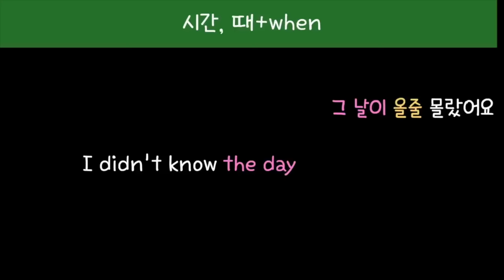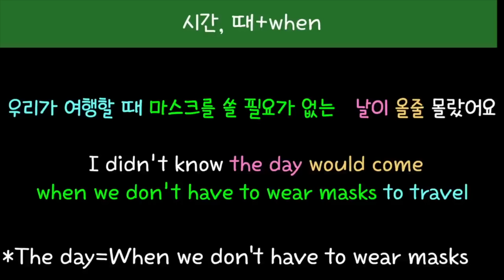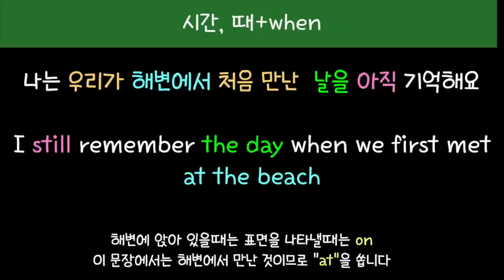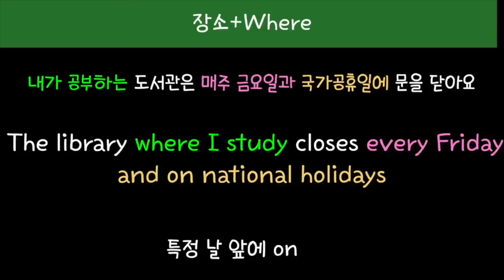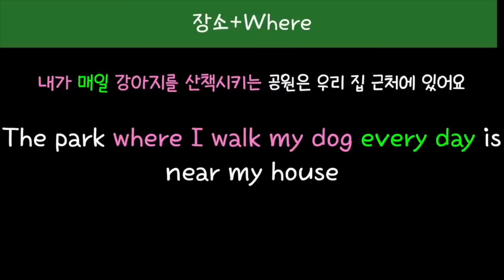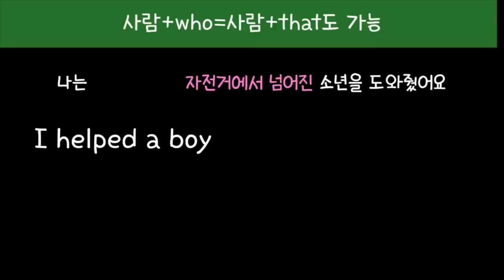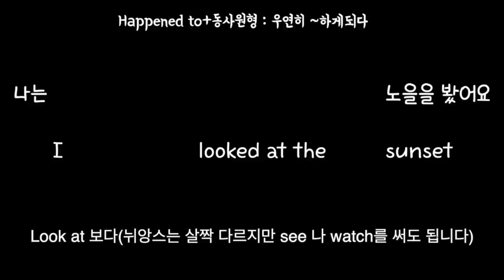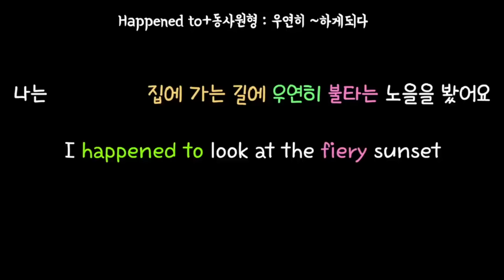[로지스쿨]영어 문장 만들기 어렵지 않아요/문법 설명없이 이해 쌉가능